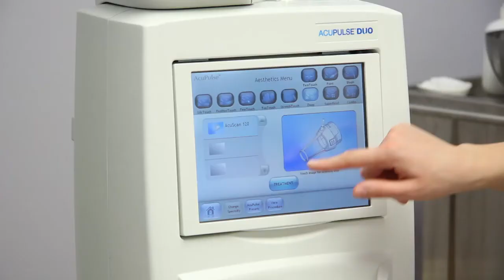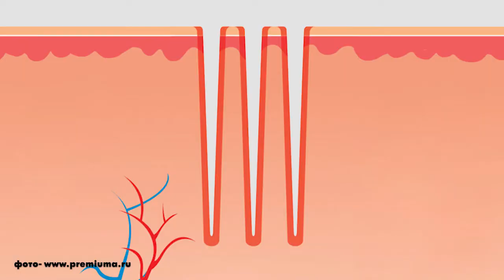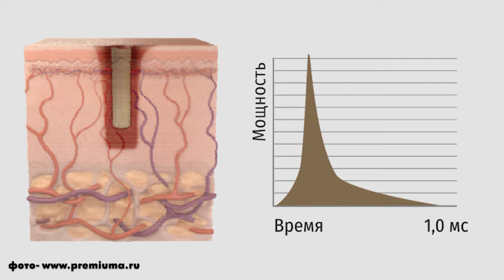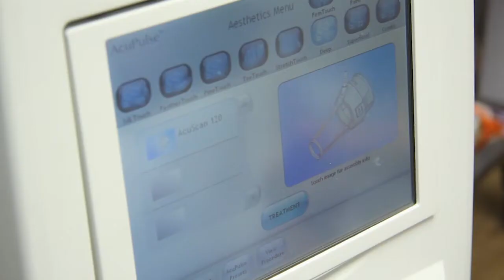Лазерная косметология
Лазерный луч стал настоящим прорывом в сфере косметологии. В большинстве случаев борьбы с дефектами кожи он смог заменить инъекции и хирургическое вмешательство. Процедуры с использованием лазера не просто успешно удаляют рубцы и пигментные пятна, но и устраняют признаки старения

Сюжет снят при  помощи специалистов клиники косметология Источник